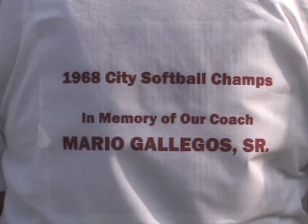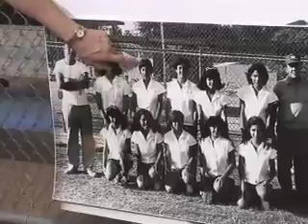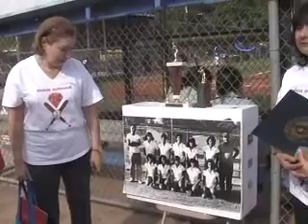The Magnolia Rubies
The Magnolia Rubies at the 2012 Magnolia National Little League Opening Day. The Magnolia Rubies were the 1968 City Softball Champs in Houston Texas and coached by Mario Gallegos,Sr. The Rubies were in attendance at the 2012 Magnolia National Little League Opening Ceremonies. The ladies took the time to share some memories of playing softball together, some memories of their Coach Mario Gallegos,Sr. and offered some advice for young women.